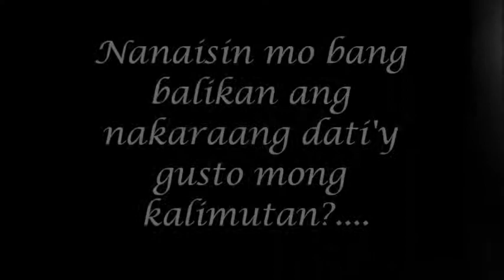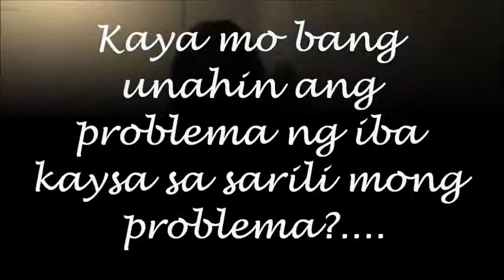Ang Kwento ni Mabut Movie Trailer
Ang Kwento ni Mabuti ay isinulat ni Genoveva Matute

Inilalarawan sa kwento kung paano ang buhay ni Mabuti. Gustong iparating nang kwento na ito na kung sino man ang tunay na nakadarama nang tunay na sakit ay siya rin ang may alam kung ano ang tunay na kaligayahan.
Starring: Carmelle bilang Mabuti, Joseth bilang Estudyanteng umiyak, Ella at Karen bilang Estudyante ni Mabuti

Dedicated to all teachers especially to Ma'am Let, Ma'am Jen, Ma'am Lily :)